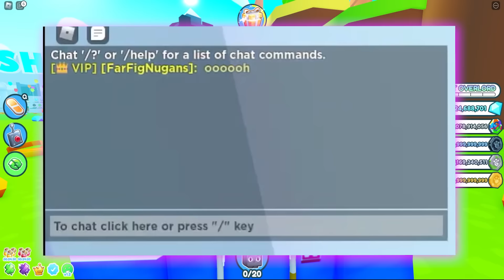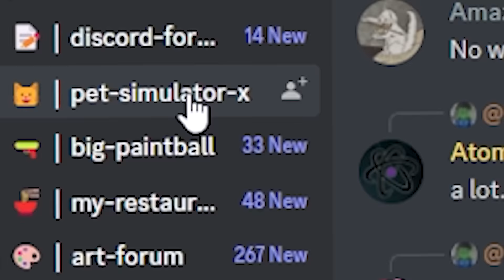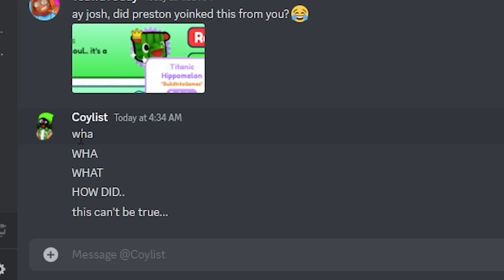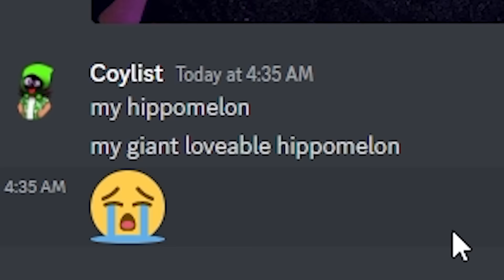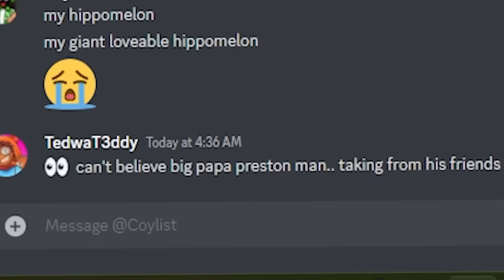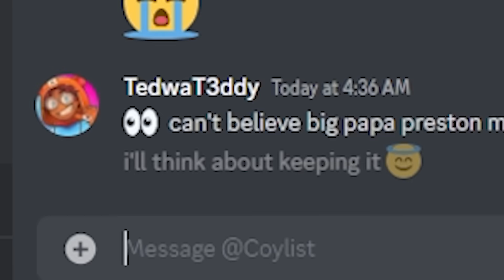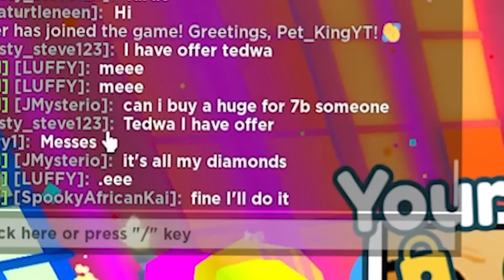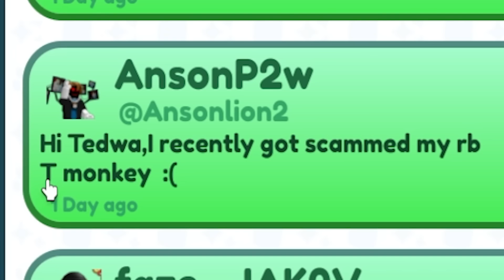PRESTON GIFTED Me SECRET #1 TITANIC HIPPOLMELON CODE in Pet Simulator X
Today, I may have come across something.. Preston gifted me secret titanic Hippomelon pets and keep in mind it's an admin pet in pet simulator x! Preston might've stolen it from Coylist! Watch the video find out what trades we get!

▶i BROKE the *LAST* HUGE BLACK LUCKY BLOCK And Got THIS... in Roblox Pet Simulator X!

this pet simulator x rainbow lucky blocks update is insane and i show how to get the huge dominus lucki pet super fast in roblox, this is like busting rare myths but rainbow lucky blocks update is overpowered, new shadow realm update is leaked with new countdown in pet simulator x new update like the doodle world and i got early access plus i got secret titanic hippomelon codes in pet simulator x - admin pets too signed